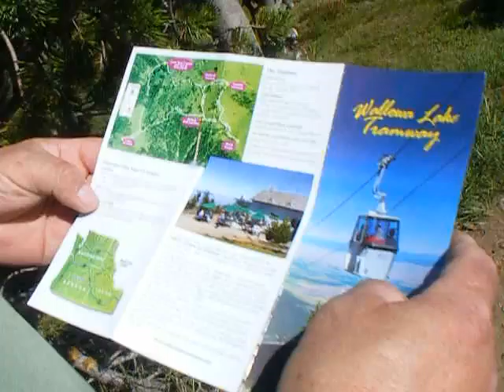Joseph Oregon 8-17-11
Me mom and dad on top of MT Howard :)